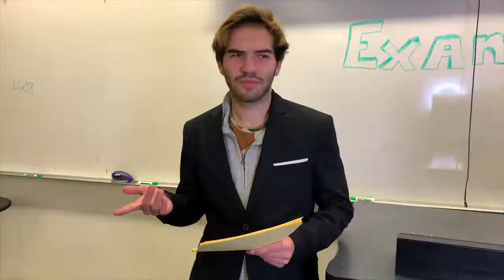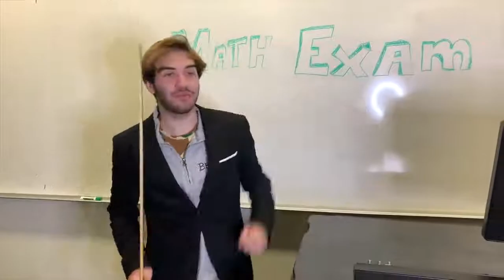12 Types of Students in an Exam